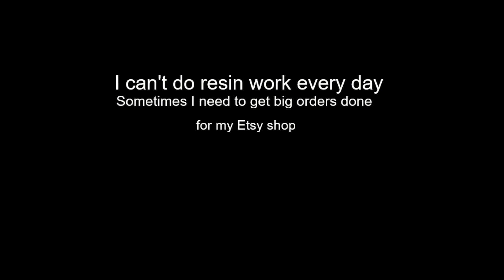#112 Not All My Work Is Resin Related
Today's video is a very short non resin related Thank you for tuning in and THANK YOU for your support.

Fan mail:
Doris Ford
201 N. Water Street #415

The "Paint It Forward" campaign is where artists on YouTube give shout outs to other channels just starting out.  Thank you Tammy Anderson for starting the "Paint It Forward" campaign.

Please check out there channel when you can, they are my mentors/teachers in all things resin